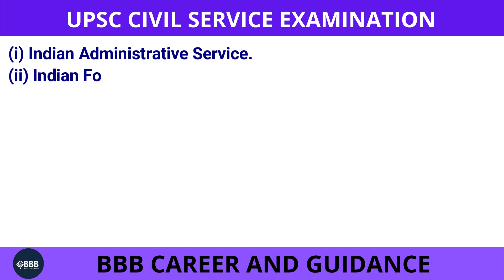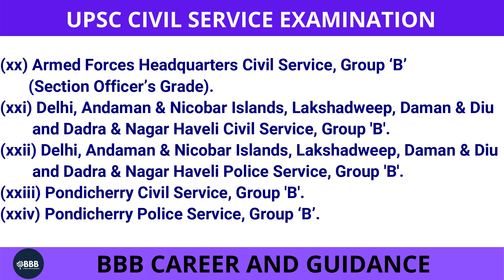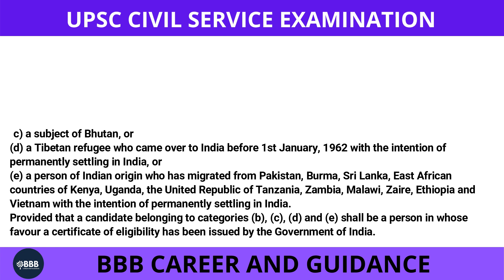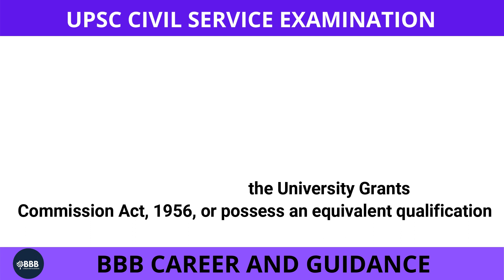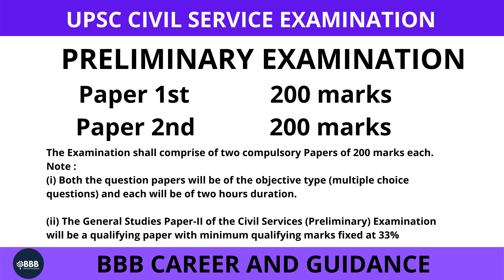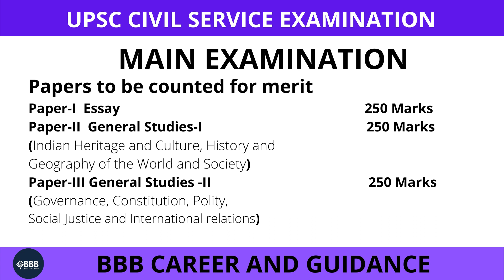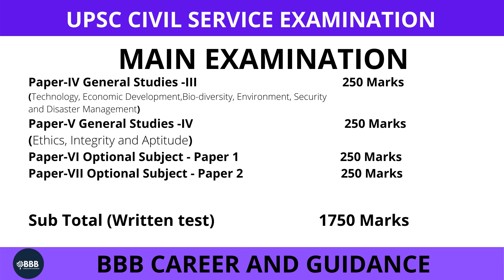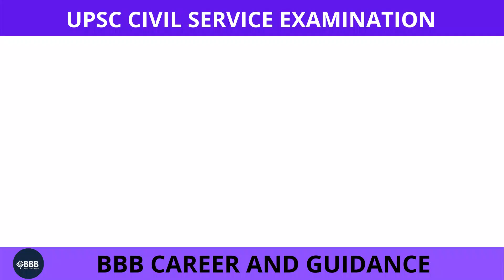IAS कैसे बने | how to become IAS | BBB Career and Guidance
upsc kya hota hai
qualification for upsc
upsc exam pattern
upsc selection process
upsc syllabus
upsc kaise crack kare
upsc eligibity criteria
upsc 2021
ias kitne bar de sakte hain
how many attempt to upsc
upsc kitni bar de sakte
upsc ki sampurn jankari
ias ki sampurn jankari
ias ke liye kya padhe
ias kya hota hai
ias kaise crack
how many attempt to ias

List of optional subjects for Main Examination :
(i) Agriculture
(ii) Animal Husbandry and Veterinary Science
(iii) Anthropology
(iv) Botany
(v) Chemistry
(vi) Civil Engineering
(vii) Commerce and Accountancy
(viii) Economics
(ix) Electrical Engineering
(x) Geography
(xi) Geology
(xii) History
(xiii) Law
(xiv) Management
(xv) Mathematics
(xvi) Mechanical Engineering
(xvii) Medical Science
(xviii) Philosophy
(xix) Physics
(xx) Political Science and International Relations
(xxi) Psychology
(xxii) Public Administration
(xxiii) Sociology
(xxiv) Statistics
(xxv) Zoology
(xxvi) Literature of any one of the following languages: